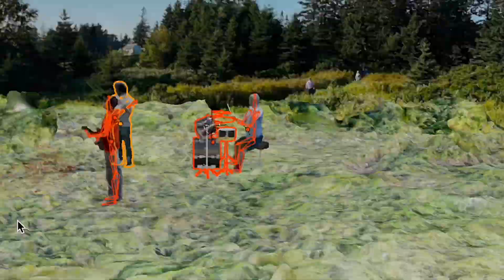salamander - wildfire (official music video)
wildfire - by salamander
dir. by Simon Deschamps